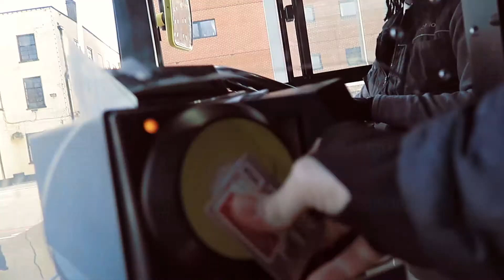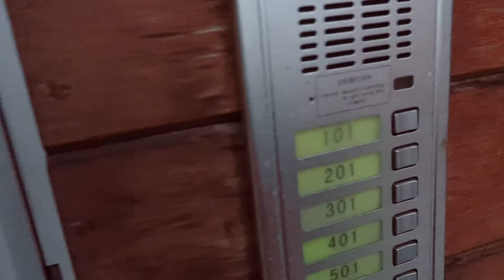Hunting a lion [ VLOG 009 ]